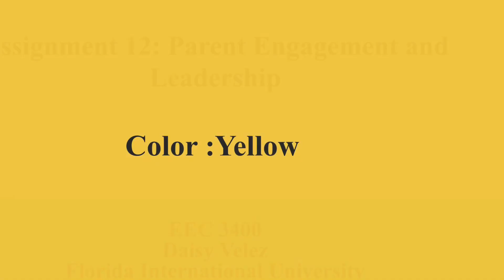Assignment 12: Parent Engagement and Leadership - daisy vele FIU